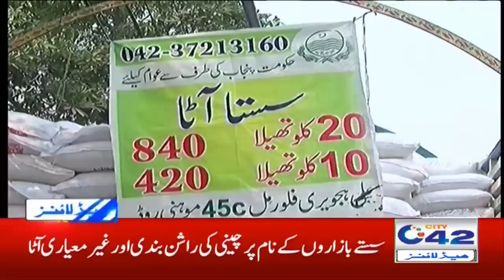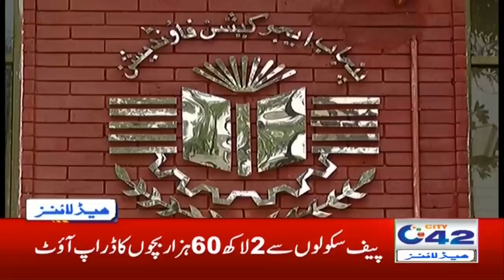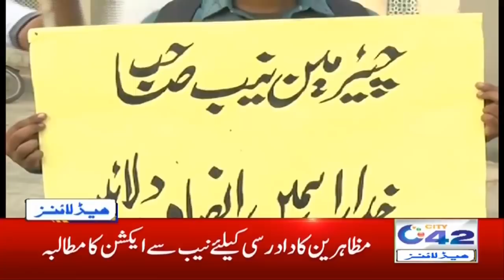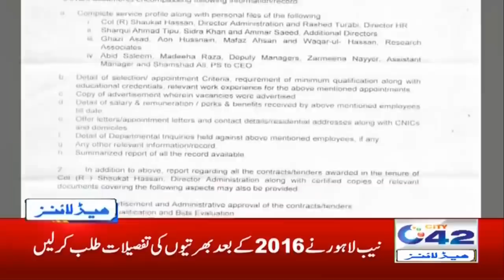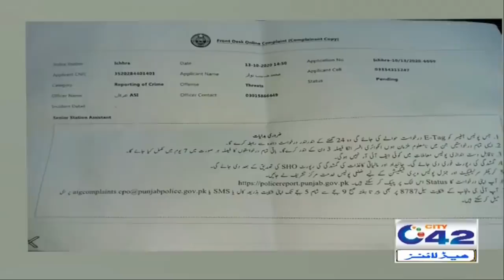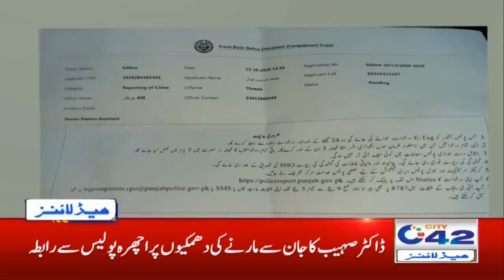5am News Headlines | 24 Oct 2020 | City 42